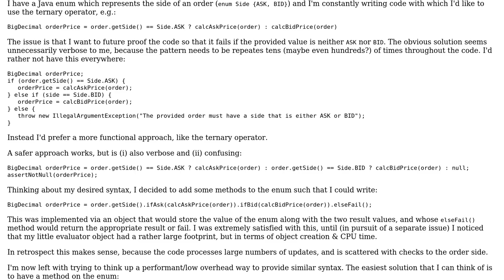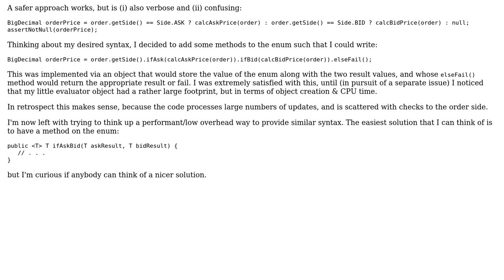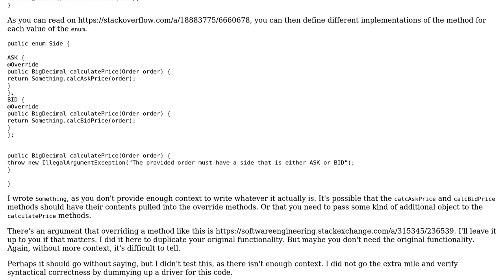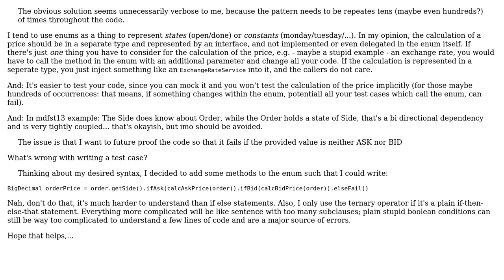Code Review: Performant functional evaluation for enum value (2 Solutions!!)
Code Review: Performant functional evaluation for enum value

With thanks & praise to God, and with thanks to the many people who have made this project possible! | Content (except music & images) licensed under CC BY-SA | Music | Images & others | With thanks to user slowy user mdfst13 user Mast user John Dorian and the Stack Exchange Network Trademarks are property of their respective owners. You are responsible for your own actions.